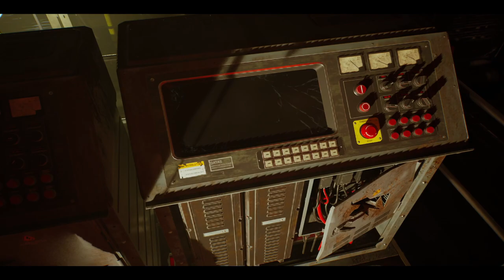Fort Solis - Capítulo 2 - Hágase la Luz - Gameplay - Español - Walkthrough - Solución - Suspense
Tras responder a una llamada de emergencia un tanto inusual procedente de una base minera, Jack llega al oscuro y desolado Fort Solis.
Ante las advertencias de una tormenta inminente, decide dirigirse al interior en busca de algún contacto. A medida que la noche avanza, la situación se complica, se descontrola y Jack comienza a descubrir lo que le ocurrió a la tripulación del lugar.
Pronto llegará la tormenta y nadie podrá salir, por lo que tendrá que resistir hasta la mañana.

Capítulo 2 del gameplay de "Fort Solis".
Juego de suspense y ciencia ficción desarrollado por Fallen Leaf y Black Drakkar Games y publicado en 2023.